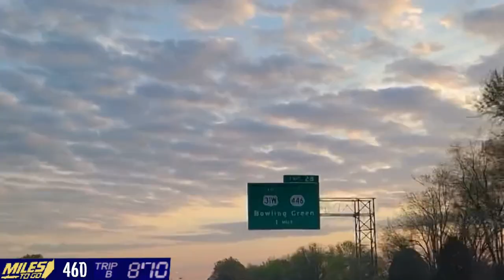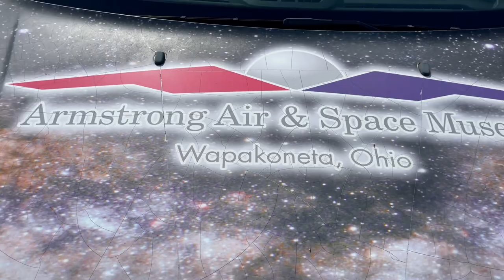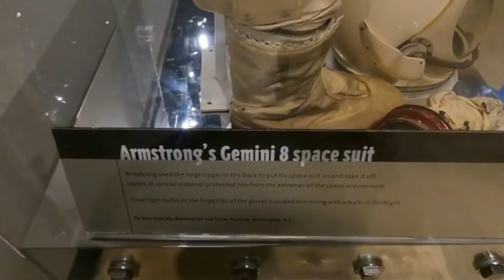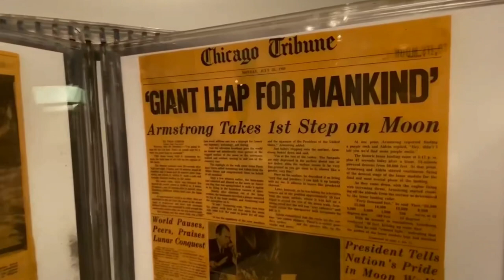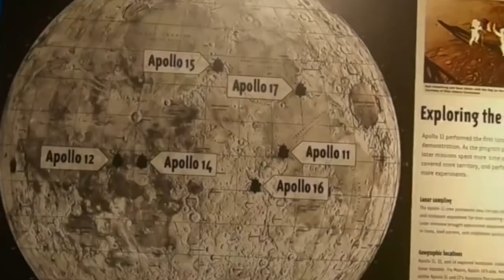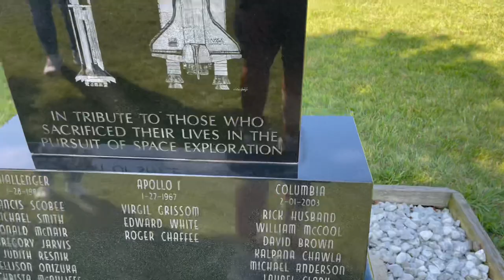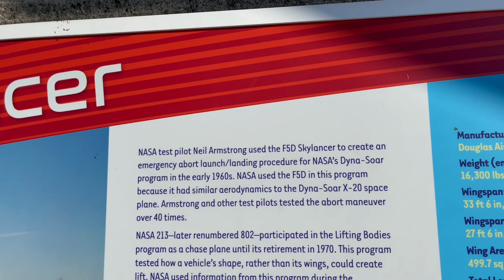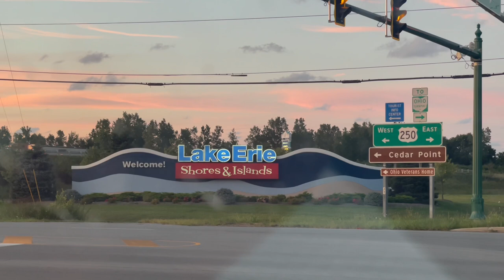A Road Trip Vlog and The Neil Armstrong Air And Space Museum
Today We are on our road trip and this day is a driving day with a few stops along the way, we had to go over 500 miles so there’s not a lot of time to do much else this video is basically just a daily blog not a story or some kind

Michael Williams
1500 Baffin Court
Montgomery, Alabama
36110

Traveling - Dyalla